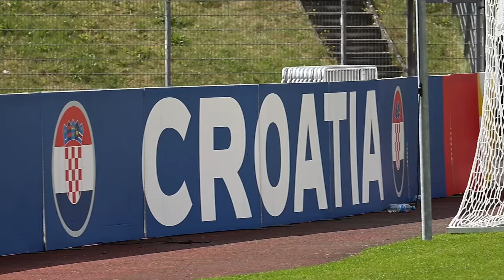Trening Vatrenih pred odlazak za Leipzig na utakmicu protiv Italije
Trening Vatrenih u Neuruppinu uoči sutrašnje protiv Italije.